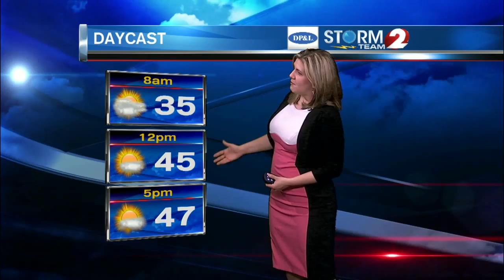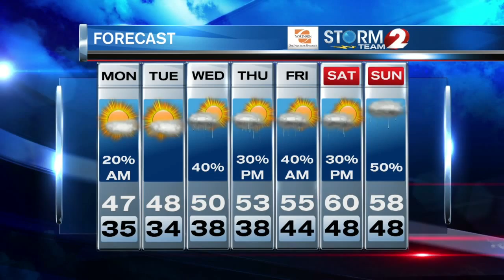Storm Team 2 Forecast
Increasing clouds tonight.